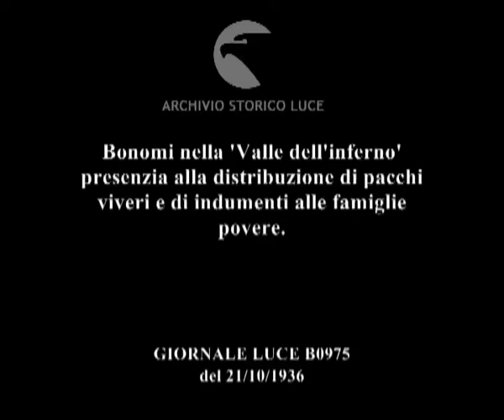Bonomi nella 'Valle dell'inferno' presenzia alla distribuzione di pacchi viveri e di indumenti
Descrizione sequenze:una grande folla è accalcata in uno largo spiazzo davanti a dei vecchi cascinali ; bandiere tricolori sulla folla ; donne e bambini seduti all'aperto ; un gruppo di uomini tra la folla esegue il saluto fascista ; delle persone si accalcano di fronte ad un banco dove vengono distribuiti pacchi dono ; gerarchi fascisti parlano e presenziano alla distribuzione dei pacchi dono ; la gente si accalca di fronte al banco della distribuzione dei pacchi dono ; immagini della folla ; immagini dei pacchi aperti ; autorità fasciste osservano da una terrazza la folla ; la folla sottostante acclama ;